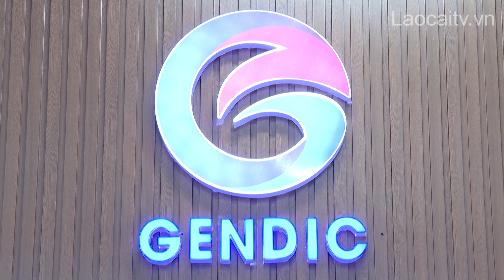Y tế tư nhân “chia lửa” trong cuộc chiến với đại dịch Covid-19 | THLC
Laocaitv.vn - Không đứng ngoài cuộc chiến chống dịch Covid-19 của tỉnh nhà, thời gian qua các cơ sở y tế tư nhân đã hỗ trợ tích cực cho cơ sở y tế công lập trong công tác chăm sóc, sàng lọc, truy vết, tiêm chủng…

Đài Phát thanh - Truyền hình Lào Cai